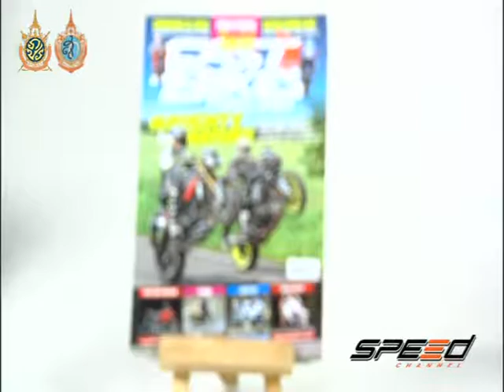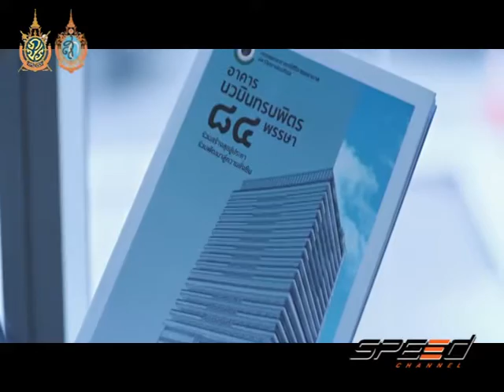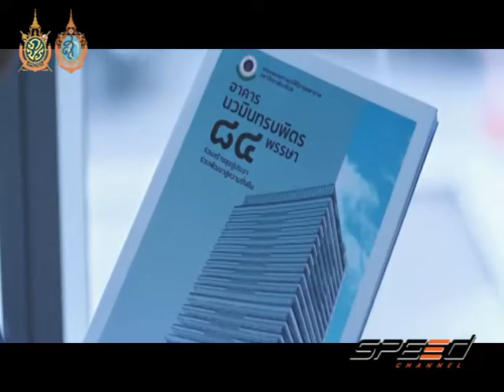Speed Rider Onair 29 09 2016 B3